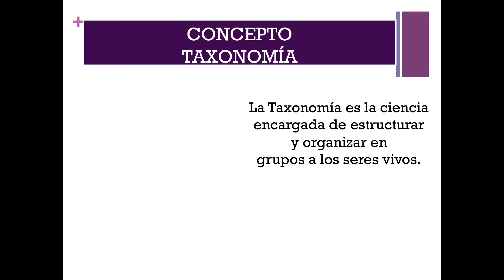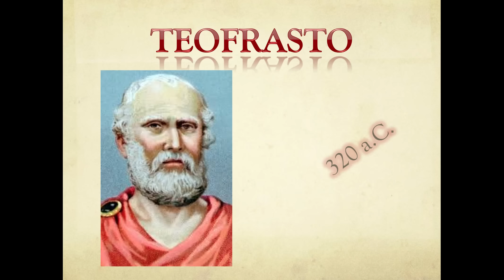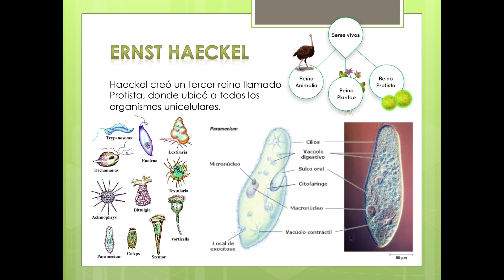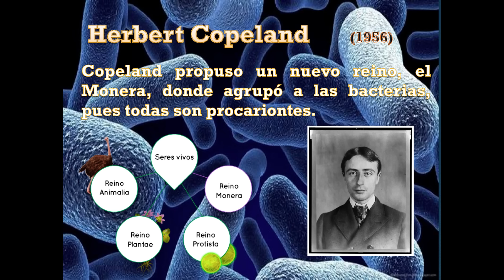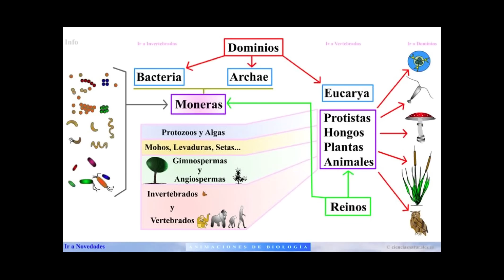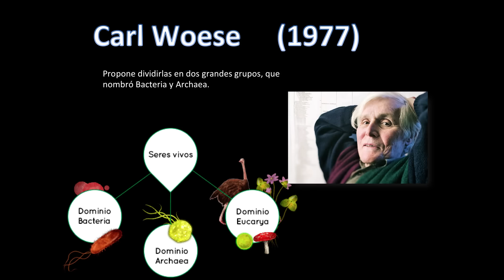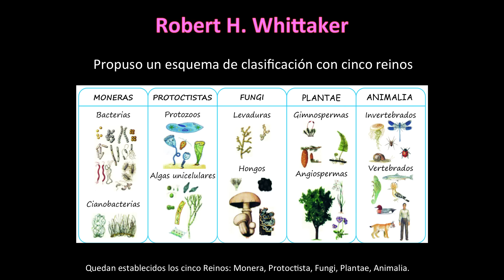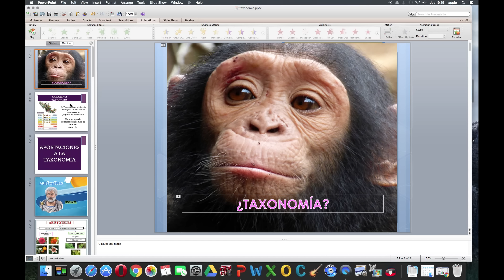HISTORIA DE LA TAXONOMIA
EN CONSIDERACIÓN DEL TEMA DE ESTUDIO: COMPARACIÓN DE LAS  CARACTERISTICAS COMUNES DE LOS SERES VIVOS.
AQUI LES PUBLICO UNA VIDEO QUE EXPLICA LAS PRINCIPALES APORTACIONES DE LOS SERES VIVOS.
CABE SEÑALAR QUE EL VIDEO INTEGRA INFORMACIÓN TOMADA DE LA PÁGINA